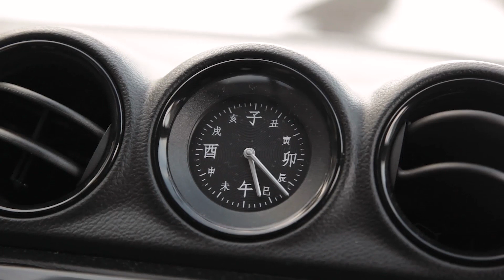Suzuki Vitara S — наконец-то нормальная «суза»! Тест-драйв за 60 секунд.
С ужасом обнаружил, что на этом видео — снег! Ну да, мы его записали ещё весной, но было как-то стрёмно выкладывать две Suzuki подряд, поэтому так. Сорян!
А Витара-то клёвая, но эх, добавить бы ей российскую сборку!